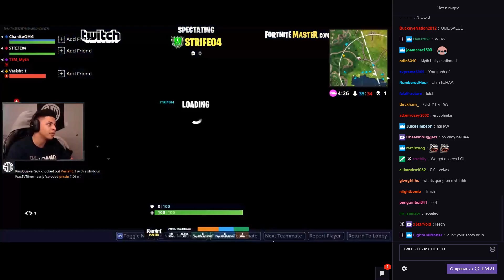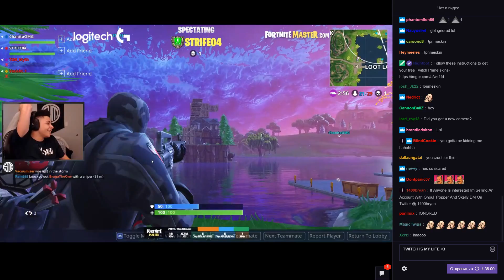Myth trolls his fans in Fortnite